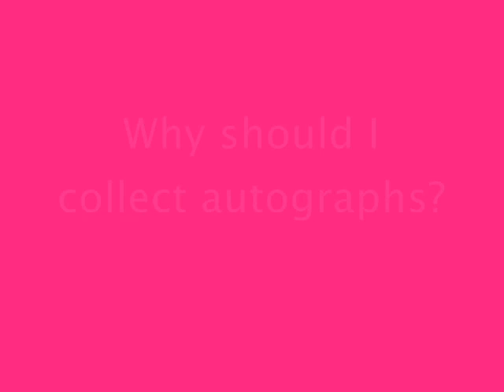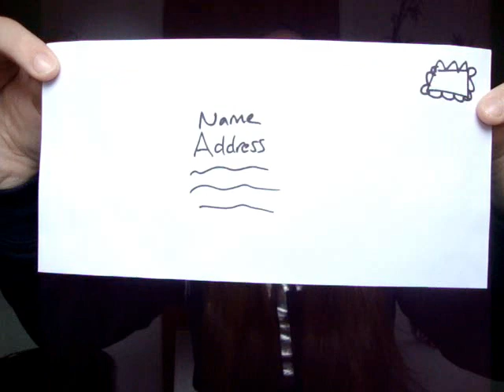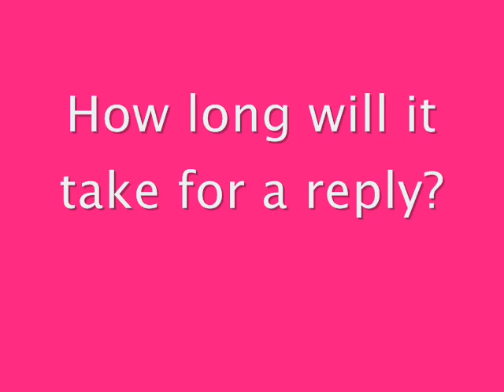Beginners' Guide to Autograph Collecting!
MY BOOKS It's a beginners' guide to autograph collecting and collections! [OPEN FOR LINKS AND FACTS!] autographs collection collecting Ever wondered how to collect celebrity signatures? Find out how to get signed photos, learn what SASE and SAE mean, and LOR!

Amy McLean